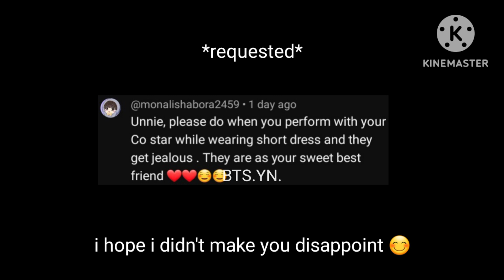Bts reaction when you perform with your co-star while wearing short dress